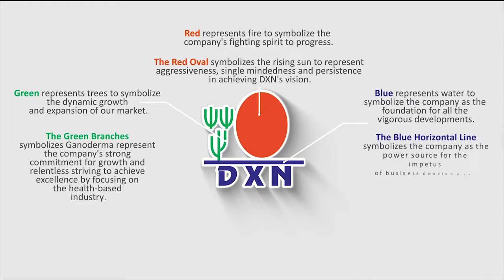DXN is growing day by day 720p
DXN Ganoderma company is growing day by day

DXN concept: One Dragon - One World, One Market - One Mind

DXN philosophy: Low price, high quality; Low profile, high income

180 countries, 70 branches
International factories

- food & beverages
- healthy food supplements
- skincare & cosmetics
- personal care
- household products
- home appliances
- water treatment